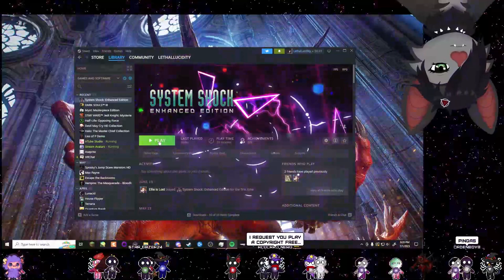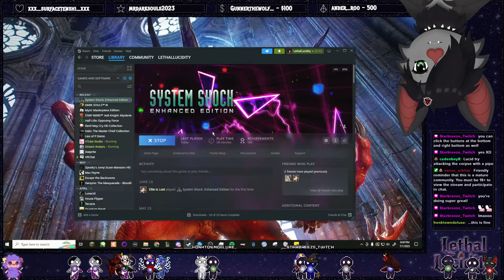Lucid Streams System Shock | Day 1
Lucid begins her first ever playthrough of System Shock (Enhanced Edition)!

*Credits:*
🎨 VTuber art and rigging by myself
🎵 Misc Music - White Bat Audio by Karl Casey